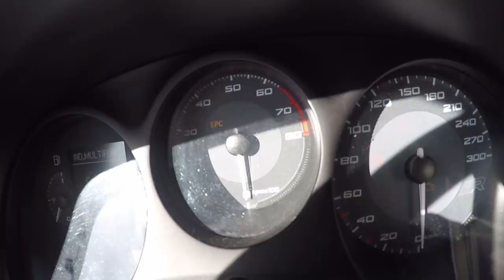Teaser - Cupra R do PJSR a dar lume